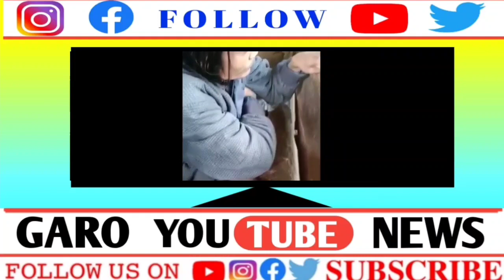GARO NEWS | MAR 1 - BOLCHI TEKAPE DON'AKO MANGIPA MANDEKO MEJAL JOKATAHA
GARO NEWS

   NORTHEASTERN TV

NORTHEASTERN TV

MITELA